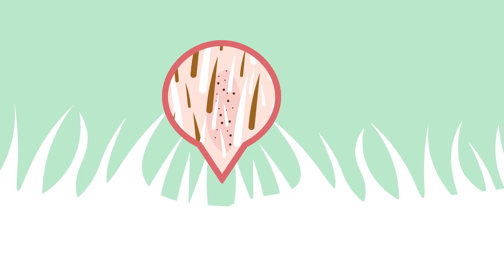Vlooien bij jouw huisdier? | Zo voorkom en bestrijd je vlooien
Krijg je al jeuk als je aan vlooien denkt? Pas op! Jouw huisdier kan door deze kleine beestjes last hebben van jeuk en irritaties. Controleer jouw hond of kat daarom regelmatig. Hoe herken je vlooien en wat kan je eraan doen? Je ziet het in deze video!